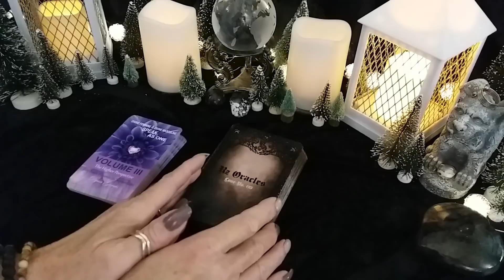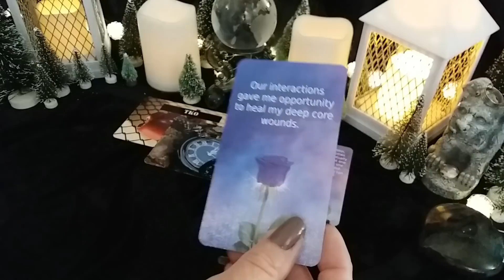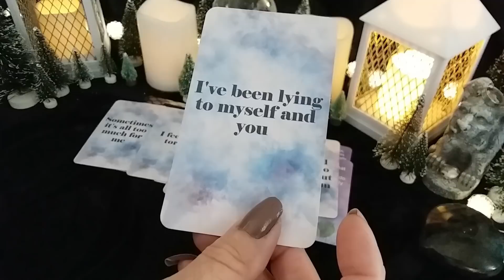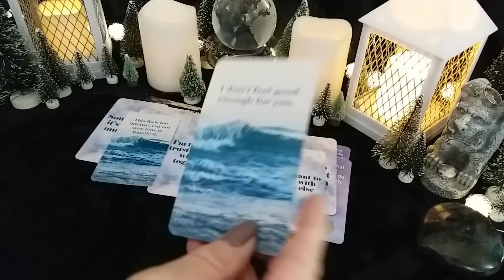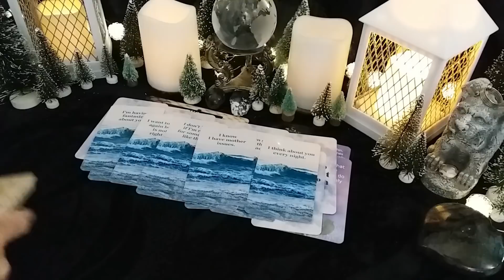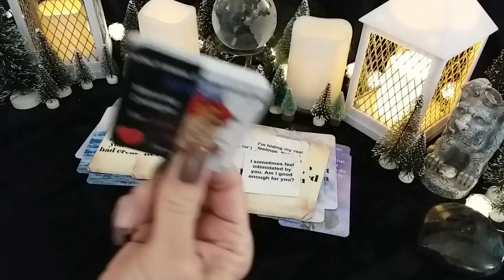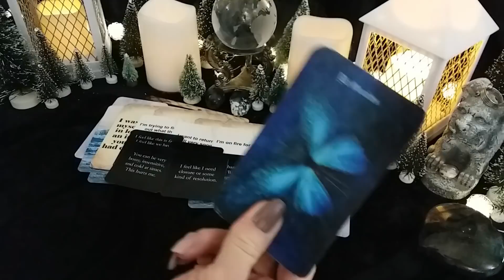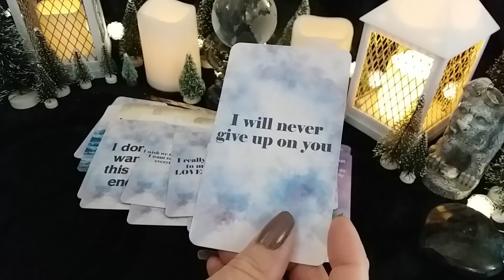♐ SAGITTARIUS 💌 A MESSAGE FROM YOUR PERSON! 💕 Timeless Weekly Love Reading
♐ SAGITTARIUS 💌 A MESSAGE FROM YOUR PERSON! 💕 Timeless Weekly Love Reading, Soulmates, Twin Flames, Ex, Crush

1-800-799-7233 (SAFE) or  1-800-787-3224 (TTY)